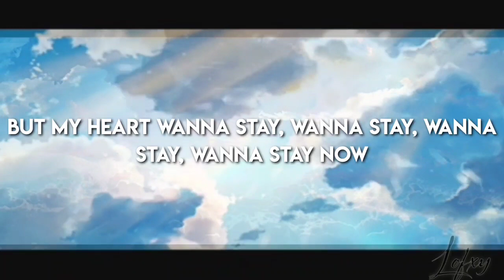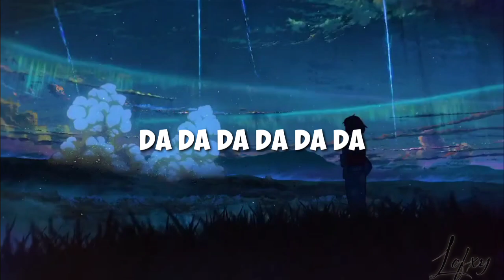Attention x take you dancing ian asher extended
CREDIT TO : IAN ASHER (TIKTOK)
ATTENTION - CHARLIE PUTH
TAKE YOU DANCING - JASON DERULO
BACK GROUND - PINTEREST AND ANIMES
I ONLY EXTENDED THE MUSIC AND MAKE THE LYRIC AND UH YH BYE